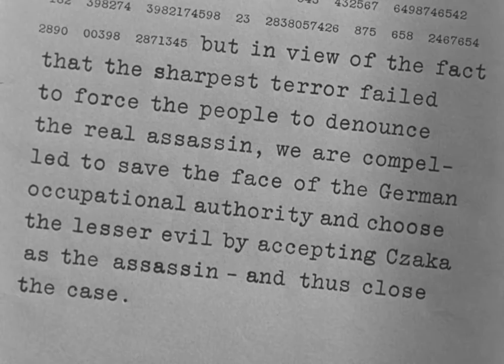Hangmen also die! - Fritz Lang (1943) - Escena Final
Escena final de la película "Hangmen also die!" de Fritz Lang, música de Hanns Eisler